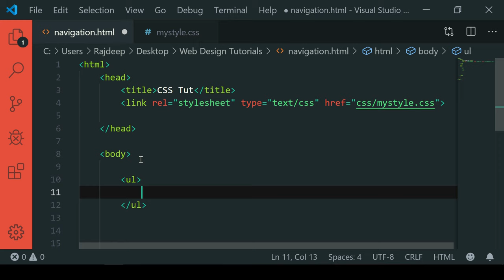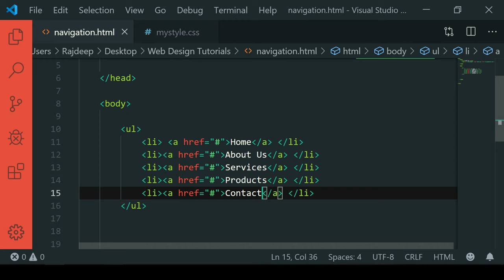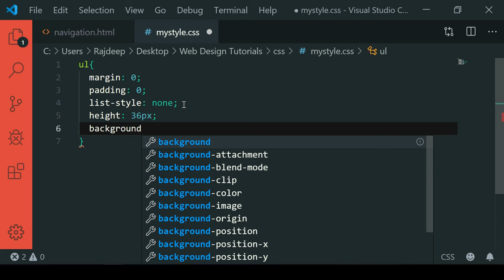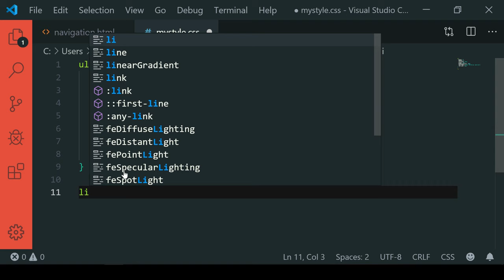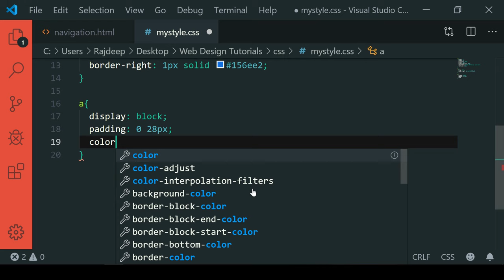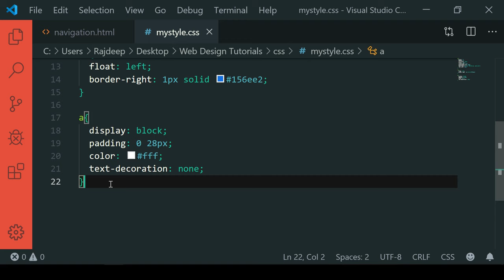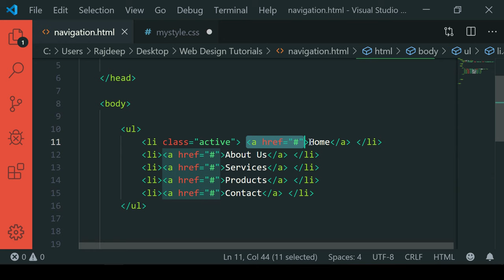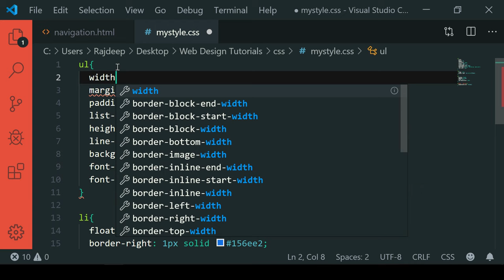Creating a Basic Navigation using HTML CSS - Hindi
Hello Friends,

In this video we go and practically make a navigation bar using HTML and CSS.